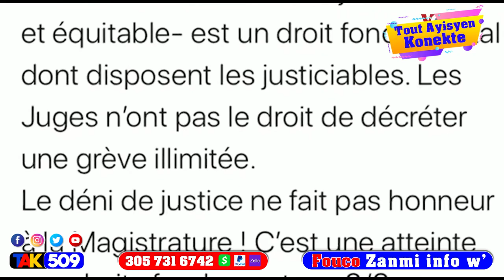San pran souf Lapolis atake Izo mouch pa vole nan vilaj tout bandi vole antre nan tou